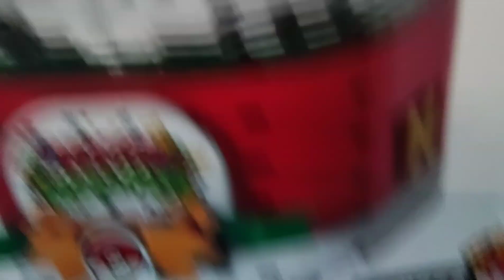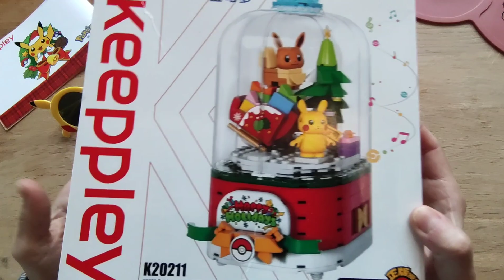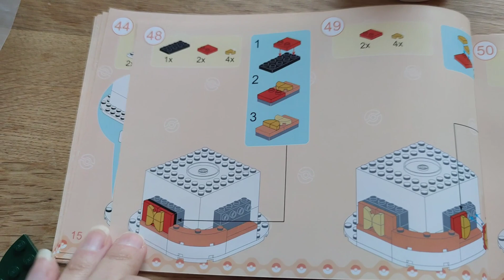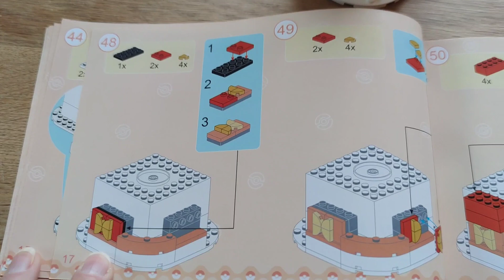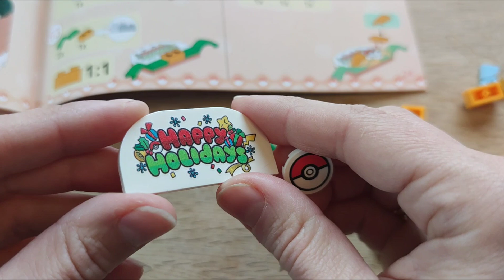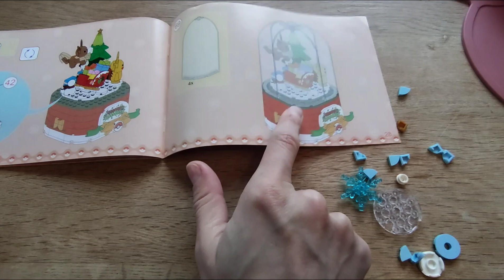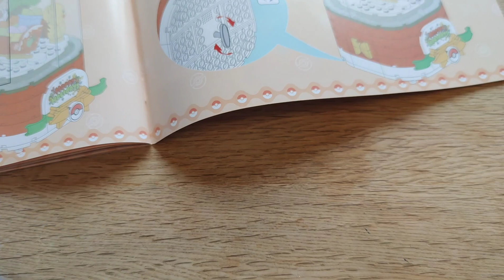"Lego" Keeppley POKÉMON K20211 BOÎTE à MUSIQUE de Noël 🎄, j'AAAdore!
Yo les geeks 🤟

Je vous présente mon premier cadeau de Noël 2022!
Jeu de construction type Lego de la marque Keeppley, réf k20211.

Jolie petite boîte à musique sur le thème Pokémon de Noël ! Un merveilleux mélange que j'adore et que je vous conseille.

Super cadeau de Noël à offrir autant pour un enfant qu'à un adulte fan de la franchise Pokémon.

Merci de lâcher un pouce bleu pour me soutenir et/ou me mettre un commentaire sur votre avis sur le produit ou sur la vidéo.

Bon Noël à vous!
TCho 👉